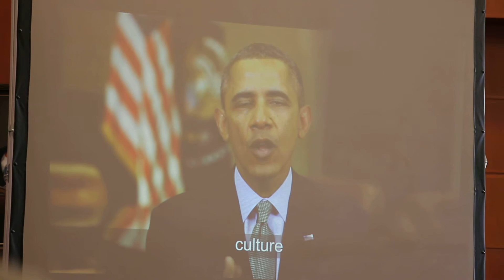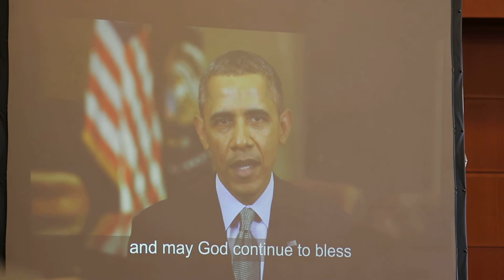The President Speaks at a Naturalization Ceremony 2016. USA. Minnesota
President Obama delivered remarks at a naturalization ceremony for new U.S. citizens in Minnesota